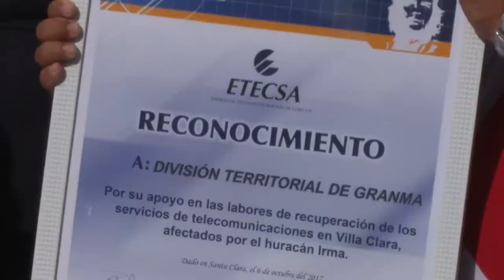Restablece comunicaciones en Villa Clara Brigada granmense de ETECSA.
Luego de 25 días de trabajo intenso en varios municipios de Villa Clara, una brigada de linieros y reparadores de la Empresa de Telecomunicaciones de la provincia de Granma regresó al territorio oriental con el deber cumplido.